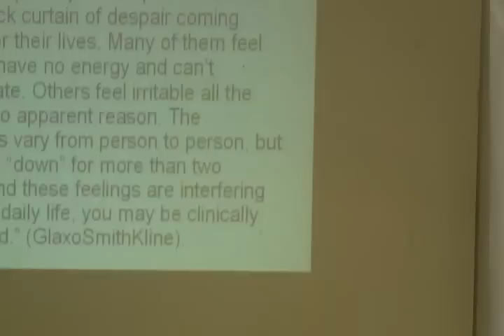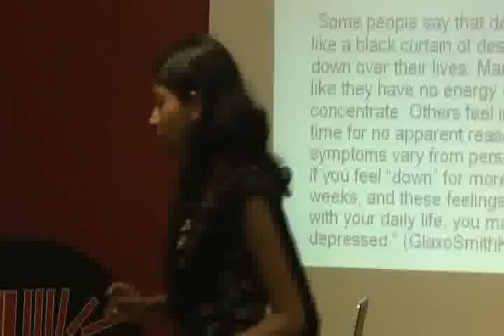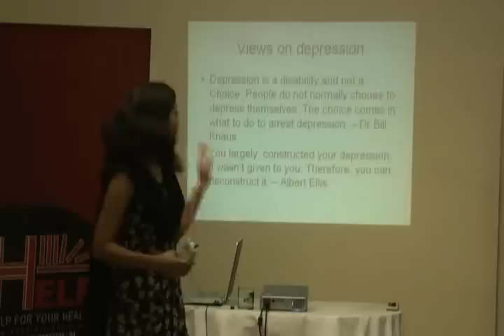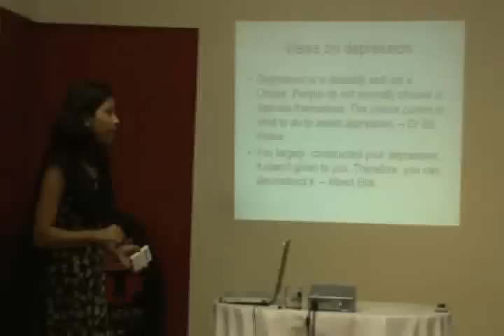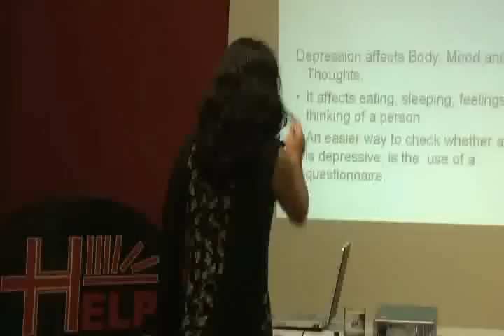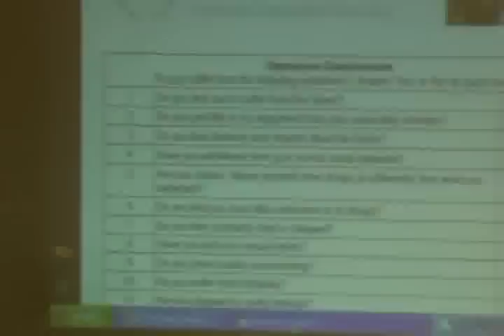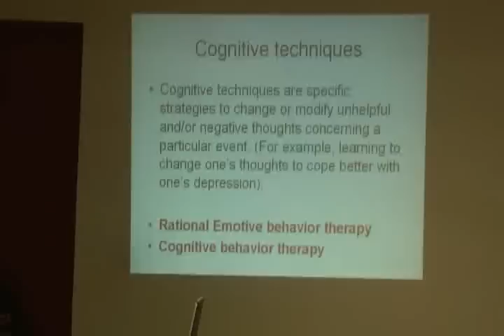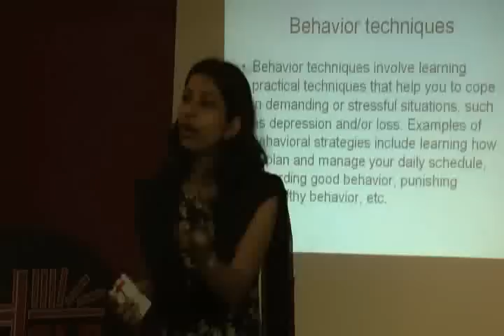Overcoming Depression Part - 1.wmv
This video is a talk by Ms.Ashwini Sawant at HELP on 25th June, 11. Topic "Overcoming Depression". This is part of the HELP Talk series at HELP, Health Education Library for People, the worlds largest free patient education library

Overcoming depression can be a very difficult task. A person suffering from depression is likely to display the common symptoms. These include sadness, hopelessness, pessimism, and feeling down all the time.Depression can be a very serious problem and it can really grip you and rip the life and happiness right out of you if you let it.There are many different levels of depressions and many different ways that it affects people.The first option you have to get help with depression is to consider something called talk therapy. This can be very beneficial for many people because of the ability to talk about things that may have caused your depression.Ms.Ashwini Sawant In this video has given us many ways and tips in overcoming depression